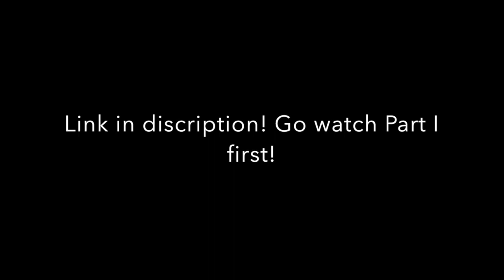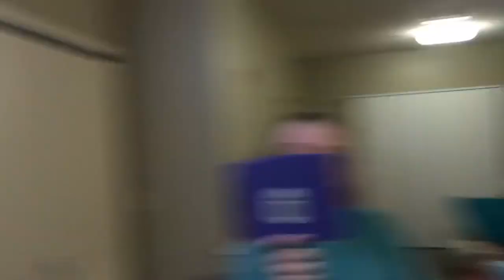Blindfolded Makeup Challenge Part II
This is Part 2 of Haley and Olivia doing mine and Jessica's makeup BLINDFOLDED!
and comment who you think should have won!